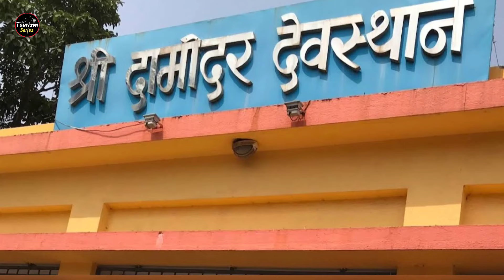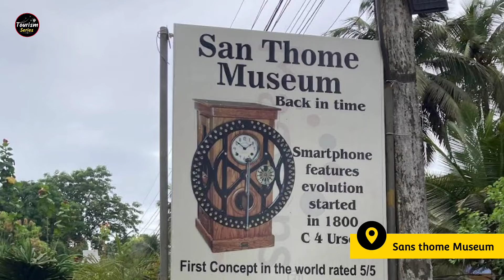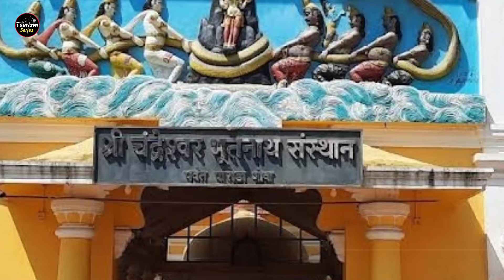MadGaon Tourist Place | Goa Tourism | MadGaon Goa में घूमने की जगह | Top Places to Visit in Goa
MadGaon Tourist Place | Goa Tourism | MadGaon Goa में घूमने की जगह | Top Places to Visit in Goa | Tourism Series | Goa All Tourist Places.

 मडगांव गोवा के प्रसिद्ध शहरो में से एक है यह गोवा के पणजी शहर में बाद यह दूसरा सबसे बड़ा कस्बा है यहां पर पुर्तगाली शैली में बनाए हुए बहुत से इमारत देख सकते है यह साल नदी के तट पर स्थित है आइए जानते है मरगांव में घूमने वाली जगह कौन कौन सी है।

1) places to visit in Mapusa Goa.
2) Mapusa Me Ghumane ki jagah.
3) TOP FAMOUS PLACES TO VISIT IN AND AROUND MAPUSA
4) Best Tourist Places In Goa In Hindi.
5) Goa Tourist Places Beach.
7) Goa Good Places To Visit.
8) Best Tourist Places In South Goa.
9) Best Tourist Places In North Goa.
10) Best Tour Places In Goa.